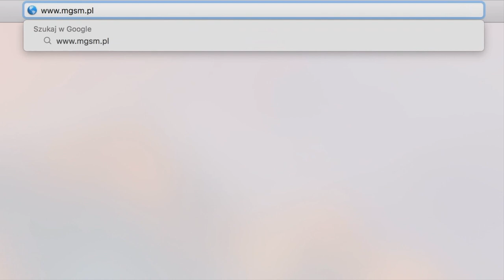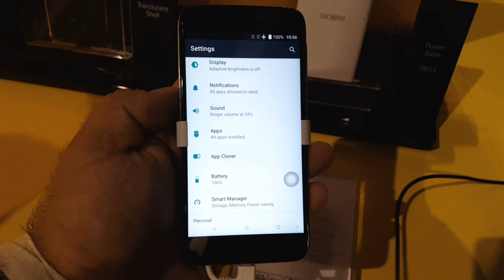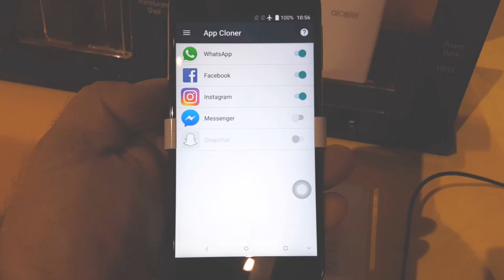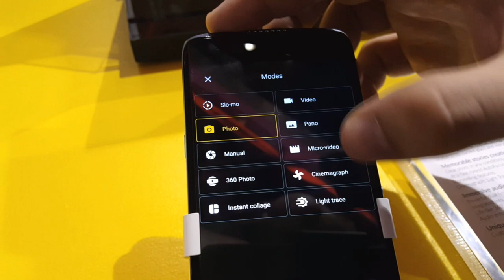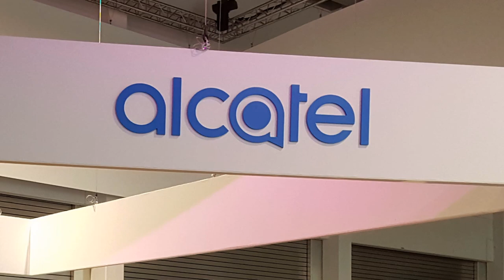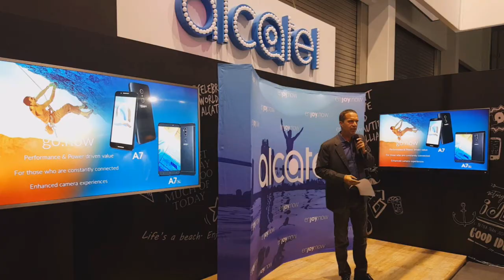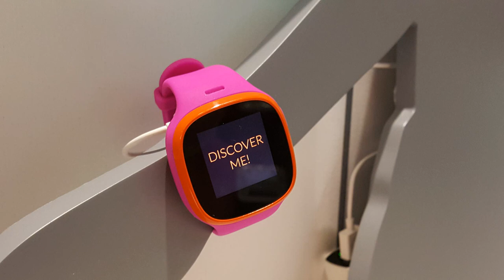IFA2017 - Alcatele Idol 5, Idol 5S, A7